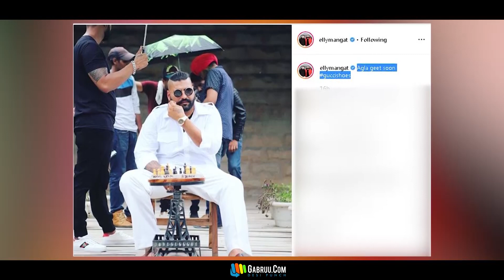Gucci Shoes | Elly Mangat | New Punjabi Song 2019 | Latest Punjabi Songs | Punjabi Music | Gabruu